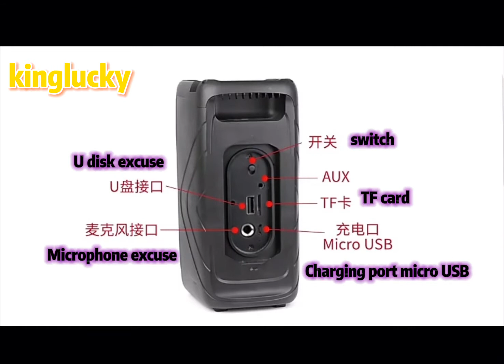kinglucky bluetooth audio